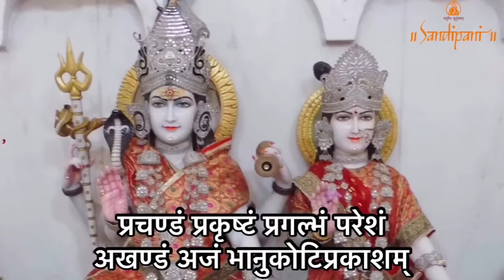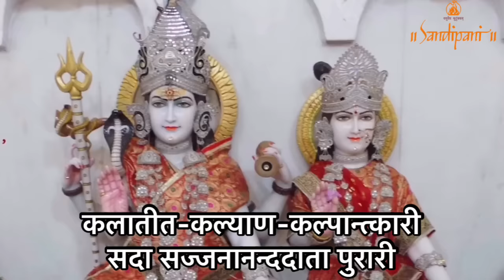श्री रुद्राष्टकम् | Shri Rudrashtakam with hindi subtitles | Pujya Bhaishri Rameshbhai Oza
आइए आज सोमवार के दिन पूज्य भाईश्री के साथ श्री रुद्राष्टकम् स्तोत्र का पाठ करें .

Sing along to the Shri Rudrashtakam with Pujya Bhaishri Rameshbhai Oza - Shiv Mala.